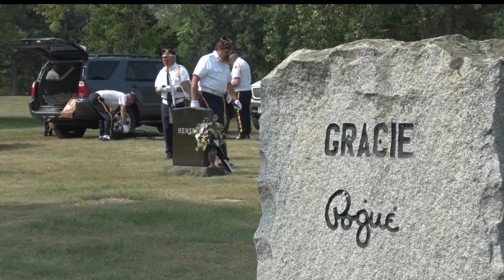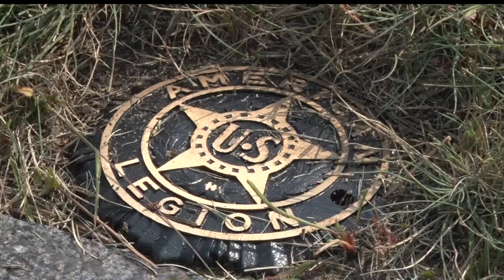Community Spotlight: Honoring Ralph Gracie's Legacy